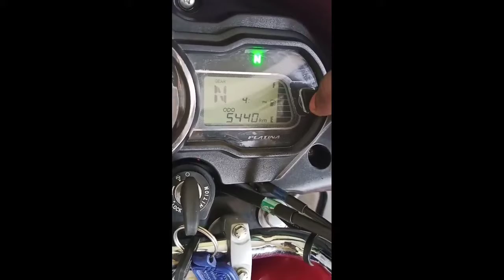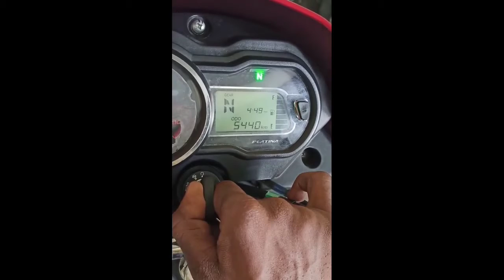bajaj platina H gear ke time settings kaise kiya jaati hai